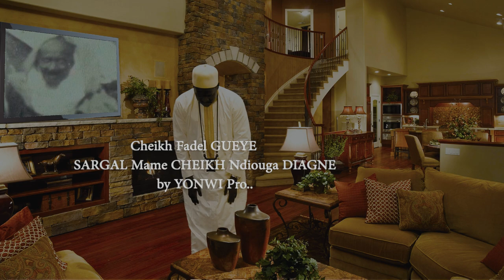Cheikh Fadel GUEYE SARGAL Mame CHEIKH Ndiouga DIAGNE